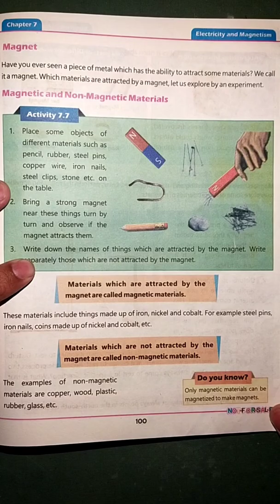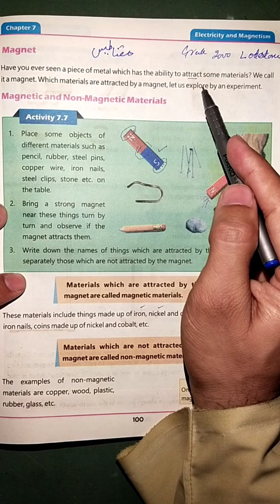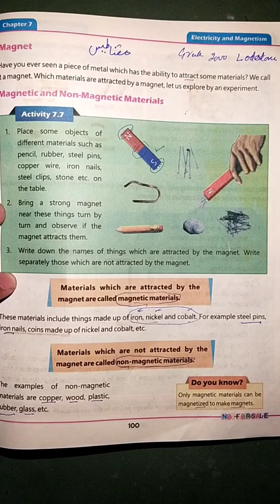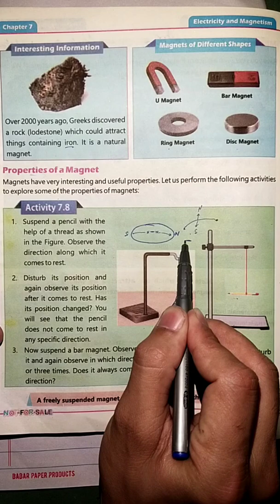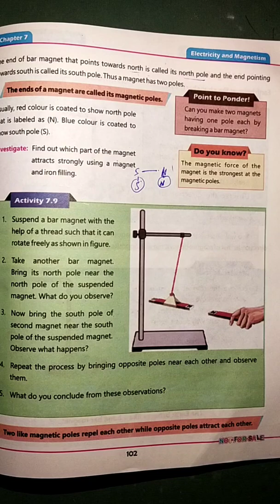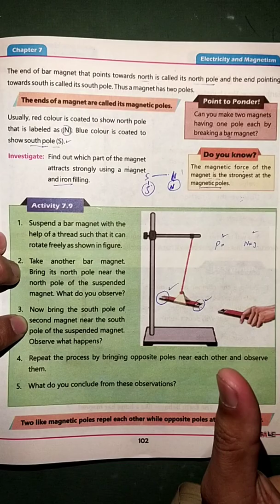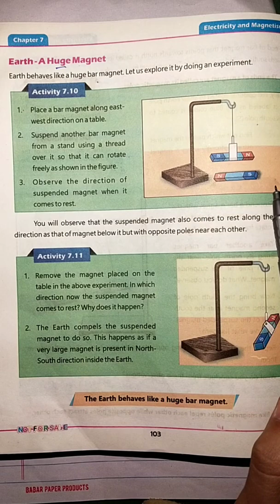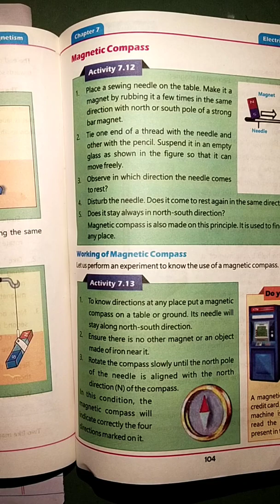Class 5 Magnet Properties of Magnet Earth a huge Magnet 🧲 Kpk primary text Books new syllabus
here I have declared the lesson of chapter 7 general science book of education Class 5 New course Kpk primary level Books